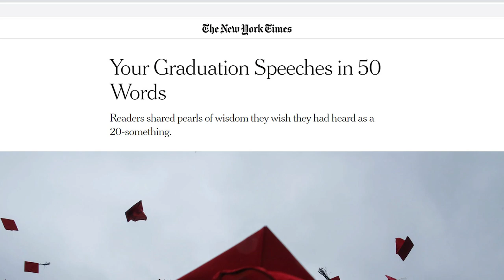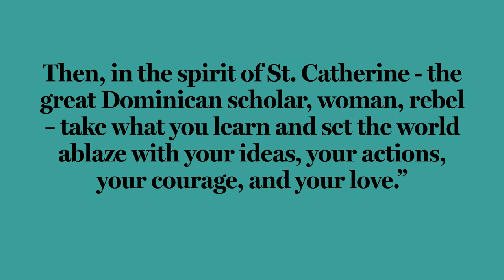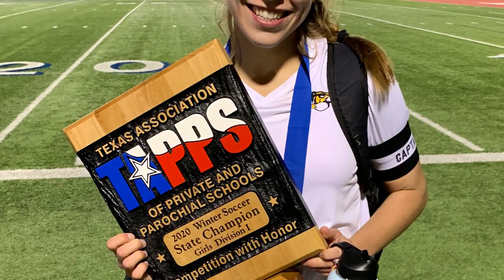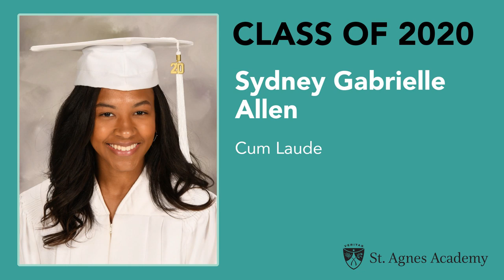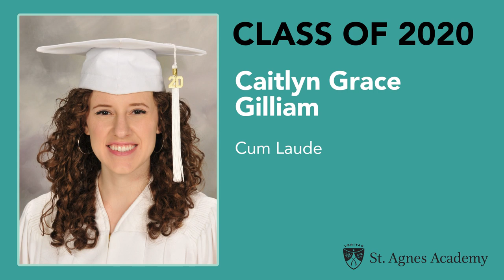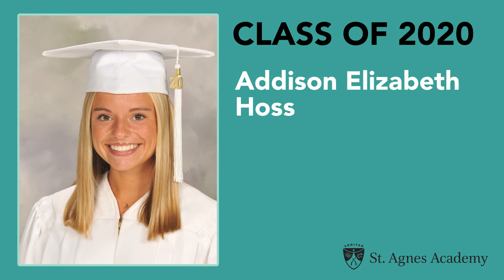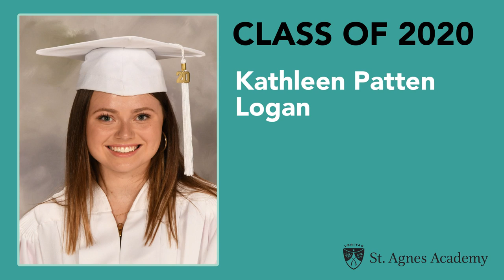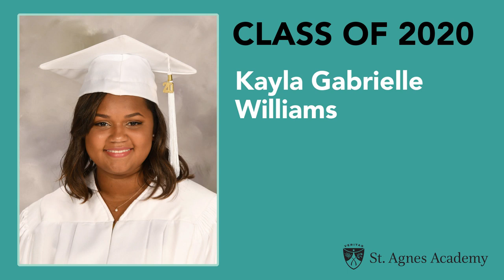St Agnes Academy Class of 2020 Commemorative Video